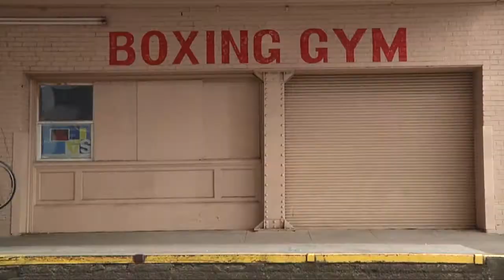Wheelie Wednesday • $11K Road Bike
You can float like a butterfly and sting like a bee, but can you wheelie? ‪#‎wheeliewednesday‬